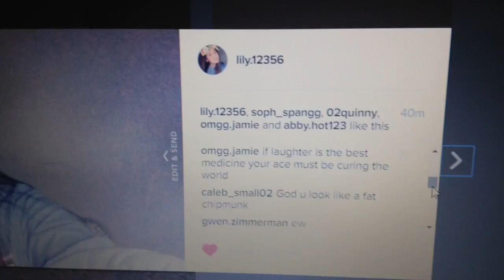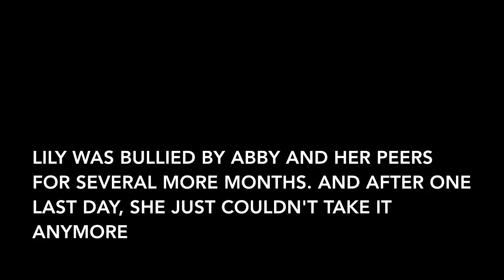Cyberbullied (Short Film)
Credits:

Directed and Edited by Caleb Small
Written by Kaylin Jennings, Caleb Small, and Ally Sipe
Produced by Caleb Small and Ally Sipe
Cinematography by Caleb Small
Sound Design by Caleb Small

Starring Kaylin Jennings and Ally Sipe

A CA Studios, Inc. Production and Release

FULL OWNERSHIP AND COPYRIGHTS GO TO CALEB SMALL, ALLY SIPE, AND KAYLIN JENNINGS. YOU MAY NOT REPUBLISH OR USE THIS VIDEO FOR ANYTHING BUT VIEWING. THANK YOU.